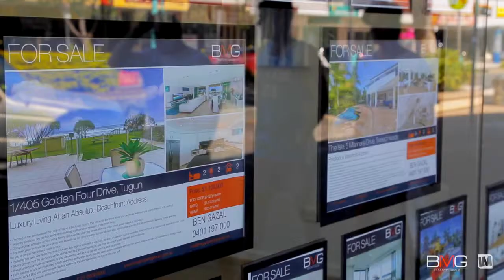Market Update Video - Ben Gazal - BMG Property Group - QLD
2/23 GRIFFITH STREET COOLANGATTA QLD 4225-MARKET UPDATE VIDEO